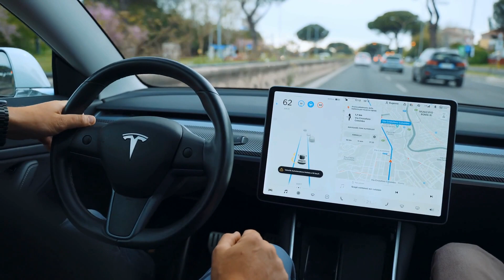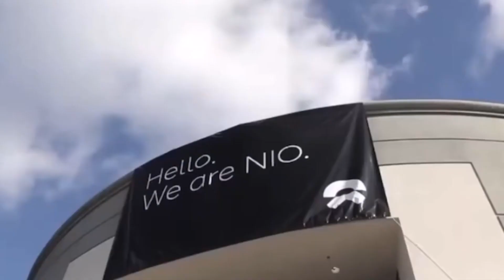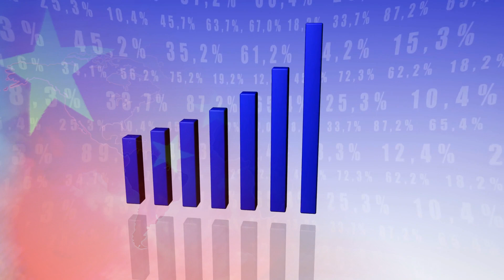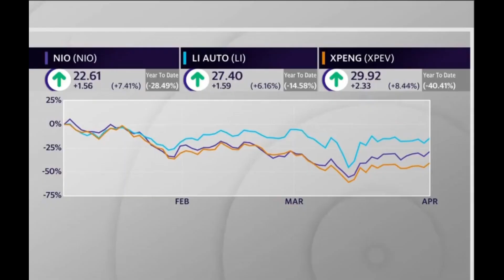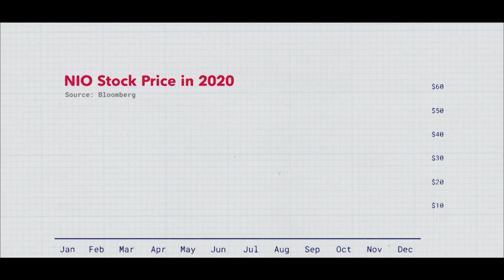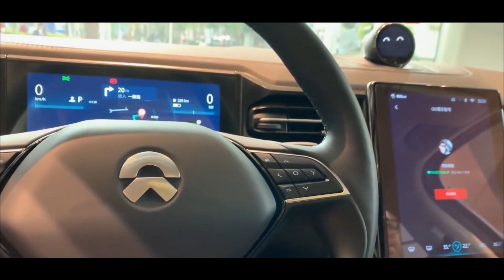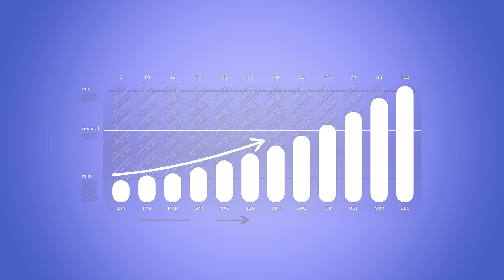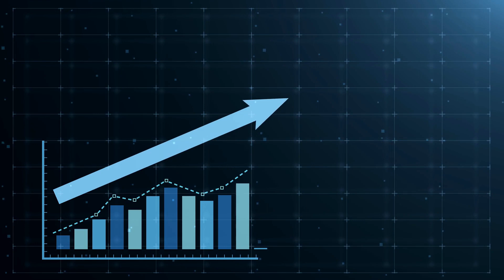Now Is A Great Opportunity To Buy Nio Stock?...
In this video Cathie Wood and other Investors and analysts talk about Nio stock and why China will favor it's local producers to become one of the hottest electric vehicle company in the World.

Nio is a Chinese multinational automobile manufacturer headquartered in Shanghai, specializing in designing and developing electric vehicles.
Read these investing books to get a better understanding and knowledge of how the stock market works:

1. The Intelligent Investor by Benjamin Graham

2. Warren Buffett Accounting Book: Reading Financial Statements for Value Investing by Pylon Publishing

4. The Essays of Warren Buffett: Lessons for Corporate America, Fifth Edition 5th Edition by Kindle Edition

5. Investing QuickStart Guide -The Simplified Beginner's Guide to Successfully Navigating the Stock Market, Growing Your Wealth & Creating a Secure Financial Future

6. Beat the Bank: The Canadian Guide to Simply Successful Investing by Milner

7. The Real Crash: America’s Coming Bankruptcy - How to Save Yourself and Your Country by Peter D. Schiff

8. The Little Book of Bull Moves in Bear Markets: How to Keep Your Portfolio Up When the Market is Down by Peter D. Schiff

9. The Little Book That Still Beats the Market by Joel Greenblatt

10. Action Workbook Based On Principles by Ray Dalio

11. Big Debt Crises Hardcover by Ray Dalio

12. Read your books with Kindle Paperwhite (8 GB) – Now with a 6.8" display

13. WiFi Extender RE550 - Covers up to 2,800 Sq.ft and 35 Devices

If you found this video helpful please press a like button and share it with a friend.

We own a special license for all the content used in this video. The video is fully edited by us.